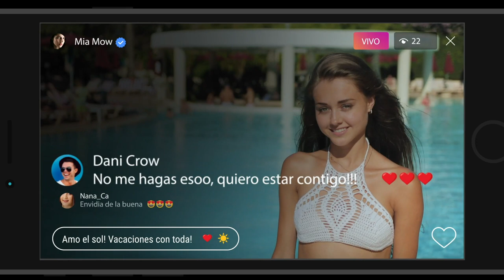¡Para la violencia antes de que empiece, tú tienes el poder!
Si la insultas y acosas en medios digitales, es violencia. La tecnología te abre las puertas del mundo, úsala con respeto. Contrarrestar el maltrato hacia la mujer es tarea de todos. CambiasTúCambiaTodo.